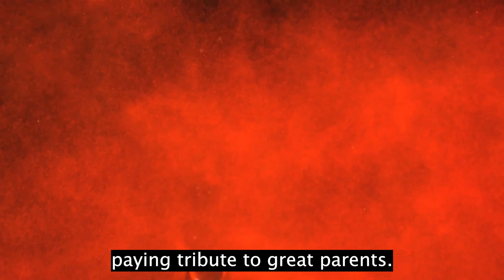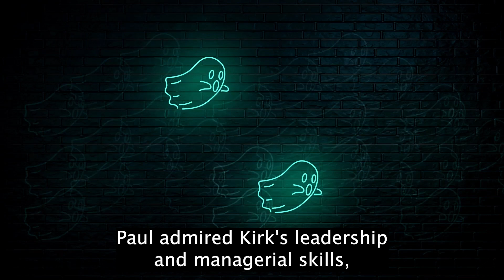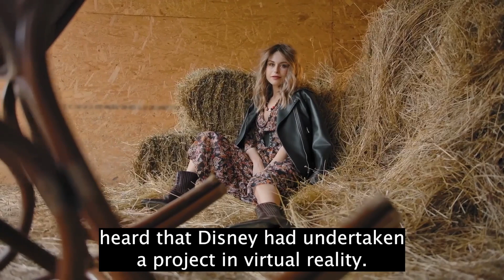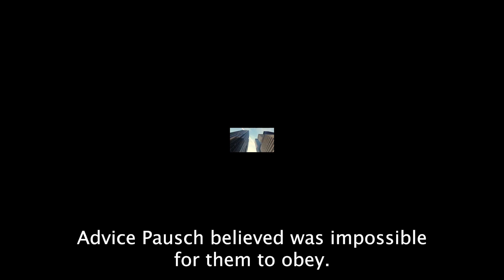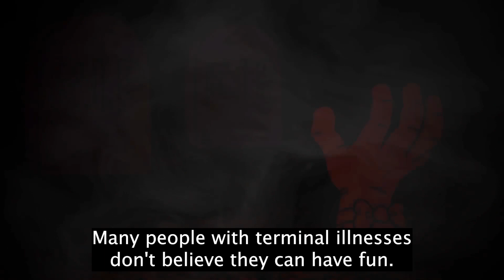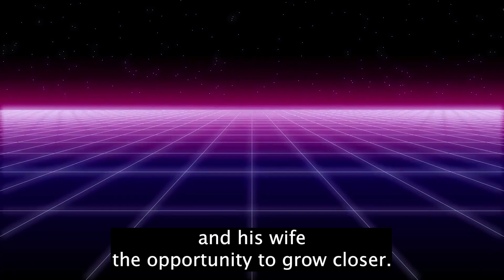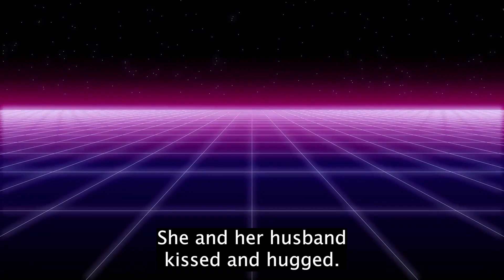Summary: “The Last Lecture” by Randy Pausch with Jeffrey Zaslow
Summary of "The Last Lecture"
by Randy Pausch with Jeffrey Zaslow

• Randy Pausch, a terminally ill professor, husband and father, offered valuable life lessons in his final college lecture.
• He was glad that his lecture drew a global audience, but its purpose was to leave a legacy for his wife and three small children.
• Pausch made most of his childhood dreams come true; they formed the basis of his professional and personal achievements.
• He taught that you, too, can realize your dreams.
• His other lessons include valuing people more than things.
• Earn self-esteem by learning something new and trying your best to perfect it.
• Gratitude for life’s blessings keeps you from getting stuck.
• Complaining is a complete waste of time and doesn’t make things better.
• Time is your most valuable commodity. Don’t waste any of it.
• Don’t be afraid to fail – that’s how you grow.